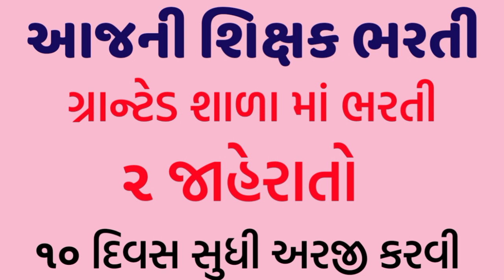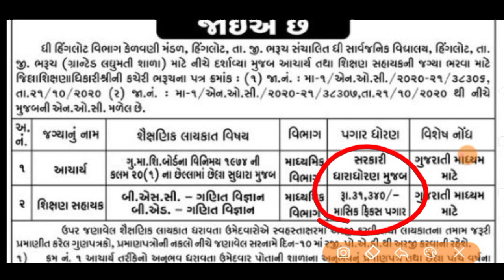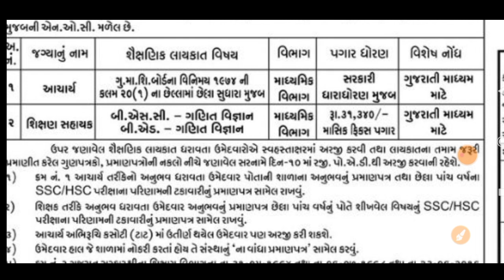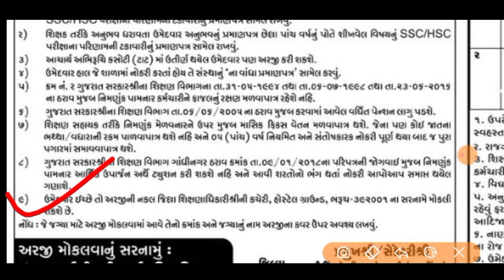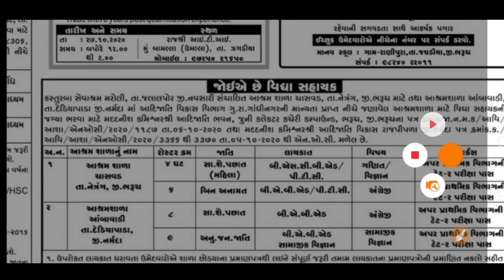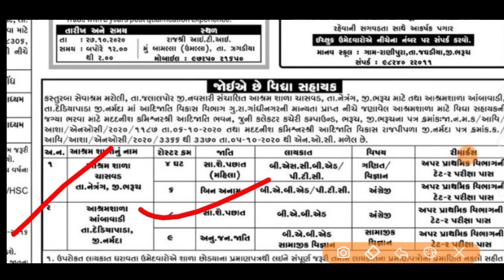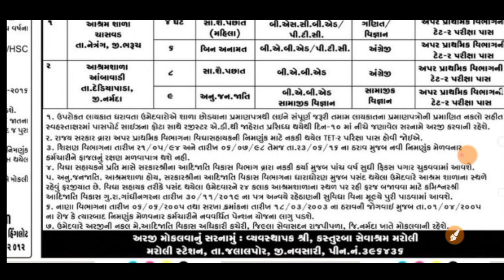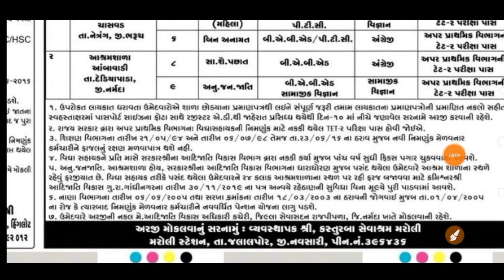આજની શિક્ષક ભરતી ગ્રાન્ટેડ શાળા || ગ્રાન્ટેડ લેટેસ્ટ ભરતી ૨૦૨૦ || Tet bharati letest news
સરકારી યોજના

તમારા મિત્ર